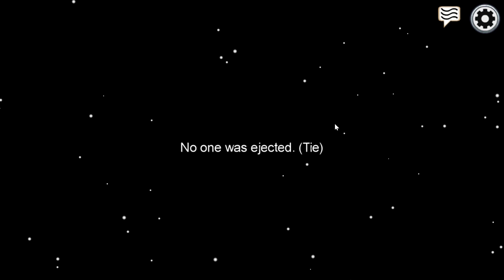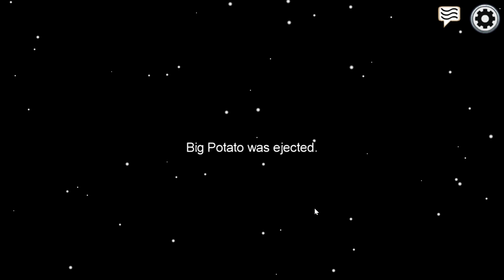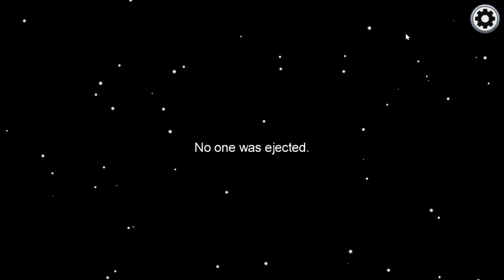among us teaching someone to play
my buddy trippy is new to the game so we had fun